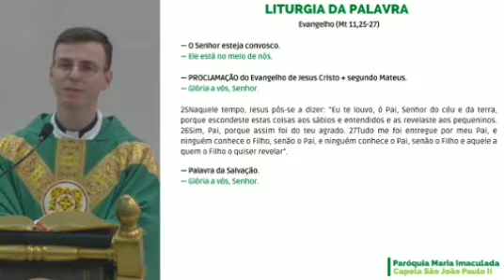Crescer no Conhecimento com Amor - Padre Arnaldo - 13/07/2022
Homilia retirada de uma Missa da Paróquia Maria Imaculada - Guará - Brasília

Padre Arnaldo
11/07/2022